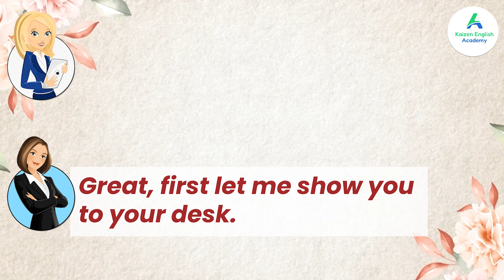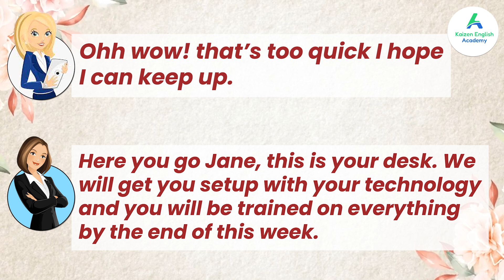Professional English Conversion Made Simple | Learn English Through Tamil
New Batch Commences on 10-th July 2023

Register Now !